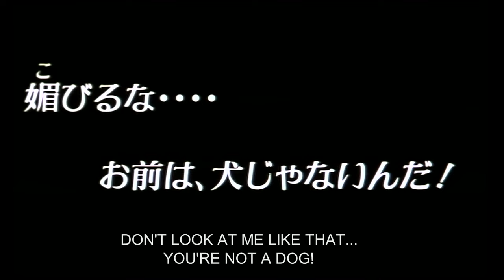Rainy Dog 極道黒社会 (1997) - Official Trailer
About:
Rainy Dog (極道黒社会, Gokudô kuroshakai) is a 1997 Japanese film directed by Takashi Miike, completely set and filmed in Taipei, Taiwan. Although the movie contains a fair amount of controversial material, the overall theme of the movie concerns the unlikely relationships formed between a hitman and his girlfriend / hooker and son.

Storyline:
A Japanese assassin stranded in Taiwan must take work from a local crime boss to make ends meet when suddenly a woman from his past delivers a son to him.